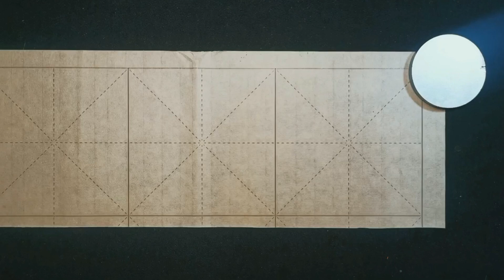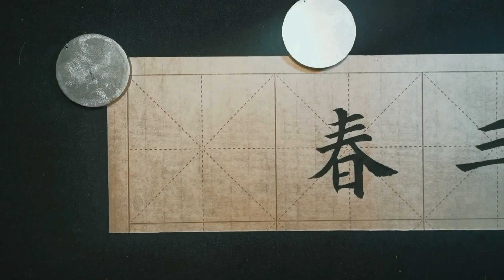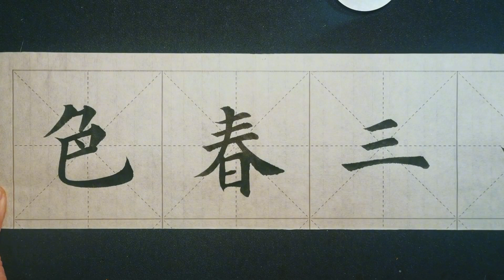柳占三春色：這是我見過寫得最像歐陽詢的五個字，不服你來試試！